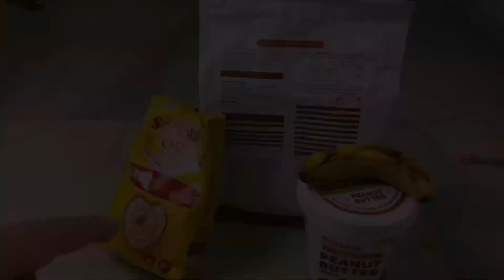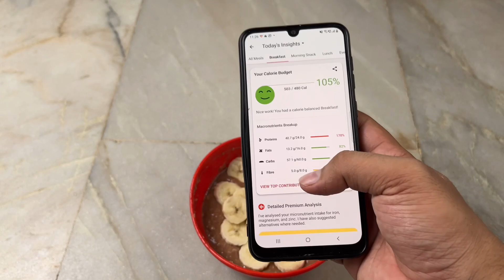High Protein Veg BREAKFAST RECIPES for Weight Loss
Query Solved